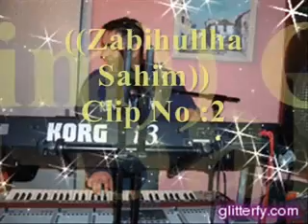((Zabiholla Sahim)) -Del Mebari az Man........